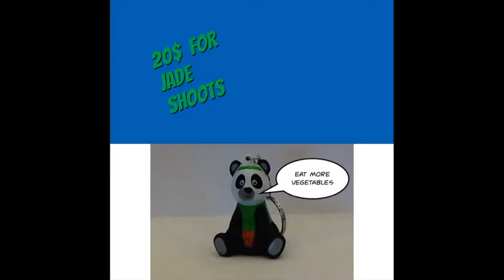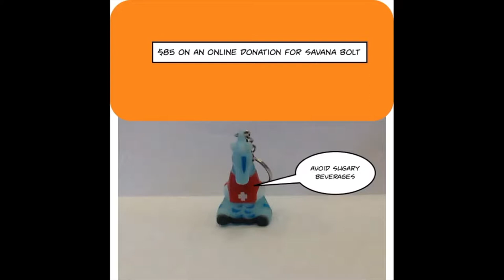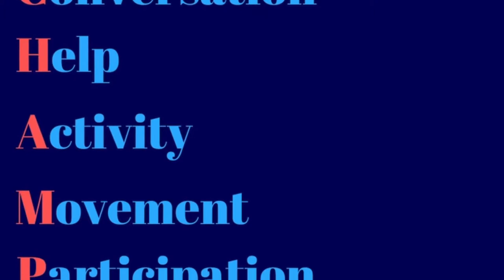Midvale Morning News 3-20-17